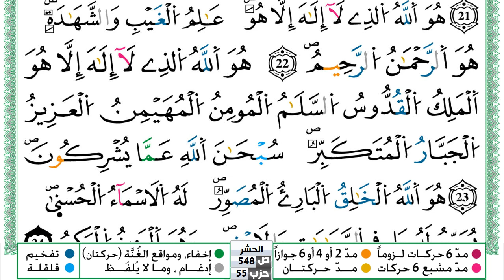سورة الحشر مكتوبة حسن صالح Surah Al Hashr Hassan Saleh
سورة الحشر مكتوبة حسن صالح Surah Al Hashr Hassan Saleh ورش عن نافع من طريق الازرق